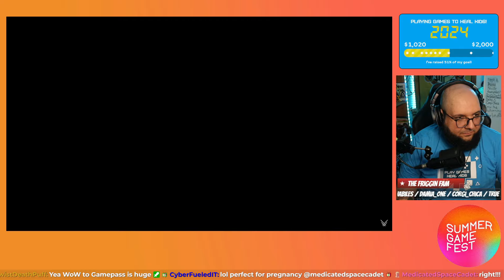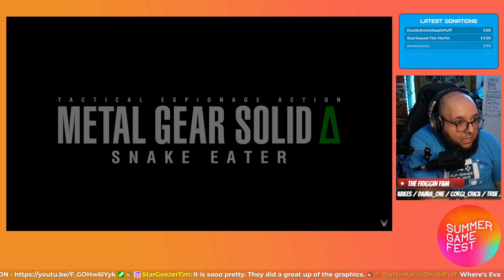METAL GEAR SOLID Δ: SNAKE EATER - Xbox Games Showcase 2024 - Reaction!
METAL GEAR SOLID Δ: SNAKE EATER - Official Trailer #1 - Xbox Games Showcase 2024 - Reaction!

| New Around These Parts? |

Friggin' Nerds Media is a channel uploading videos on YouTube relating to everything and anything Nerd Culture. Videos include breaking news, trailer reactions, and maybe even a VLOG or two! FNM has several live shows in their lineup, including their benchmark show, The Friggin' Nerds Podcast. In the podcast, the we participates in several fun segments while covering the latest in nerdy news. The fandoms covered range from Marvel to Harry Potter to Star Wars and more!

| Support & Community |

Thank you for taking the time to check us out and listen to our craziness! The nerd community is such a special place and we are happy that you've allowed us to contribute a little something to the overall universe of nerdy things.